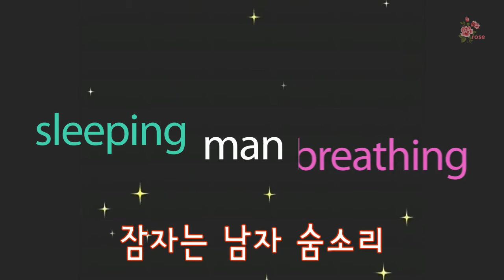벌레가 윙윙거리는 소리, 라이터, 박수소리, 잠자는 남자 숨소리, 프로젝터(영사기)sound effect 효과음164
bug buzzing, sleeping man breathing, applause, lighter, projector sound effect